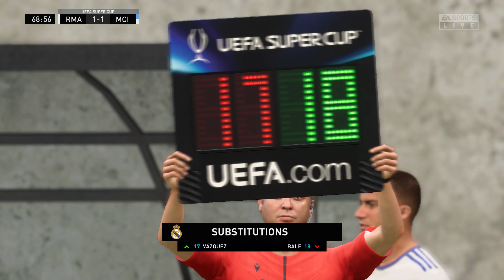FIFA 22 | Real Madrid vs Manchester City - UEFA Super Cup | Full Gameplay